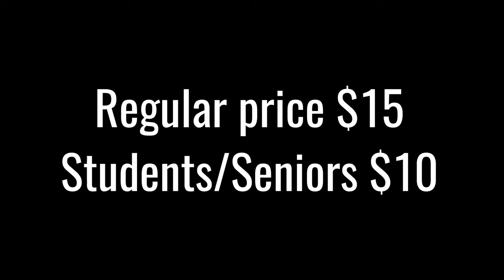7 Stories: Production Trailer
Bishop's University Drama Department Presents: 7 STORIES
A Play by Morris Panych
Directed by Wade Lynch